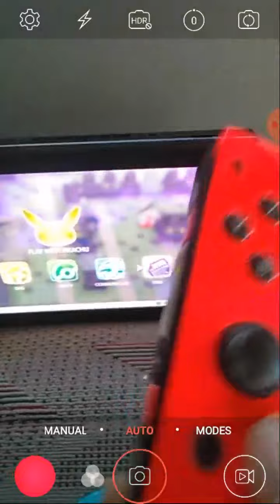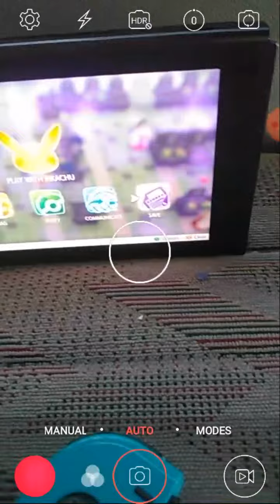PIKACHU COULDN'T LET ME TALK!;2 GAMES...1 VIDEO | S.S.B.U. X P:LGP! (N-S E) pt 2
For real Pikachu😑